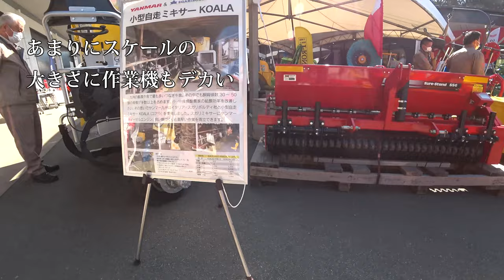【会社員実家農業手伝う】2023大型農機具展示会でフラット気になるアタッチメント集、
関連動画
4隅の残耕を抑えるトラクター耕耘方法?美しい田んぼ or 畑を作る?